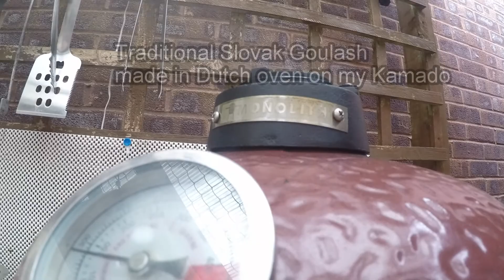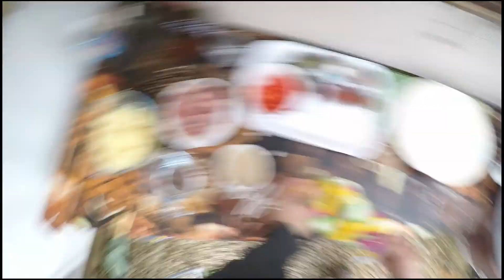Slovak Goulash made in Dutch oven on Monolith Junior BBQ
4:20  Start to Combine the ingredients together

Traditional Slovak Goulas made in Dutch oven on Monolith Junior BBQ.